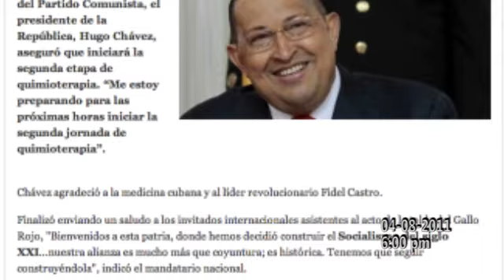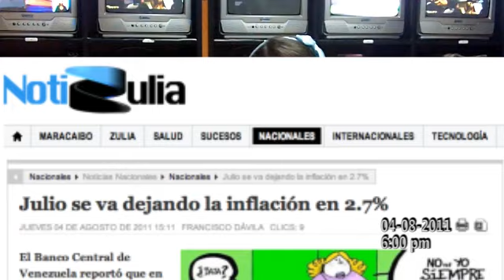Avance informativo Vespertino 04 08 11